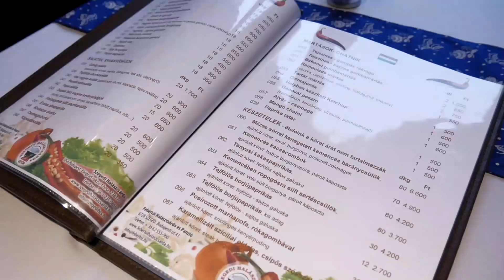Riport a győri Szegedi Halászcsárdáról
Győrben a Baross Gábor út 12. sz alatt 2017 decemberében nyílt meg a Szegedi Halászcsárda, melynek nemcsak tulajdonosa szegedi, de a halételek, élükön a halászlével szintén hamisítatlan szegedi ízeket ígér.
Frank Sándor Venesz díjas mesterszakács, tulajdonos mutatja be a legújabb Szegedi Halászcsárdát.
Operatőr-vágó: Dani Géza, Horváth Zoltán